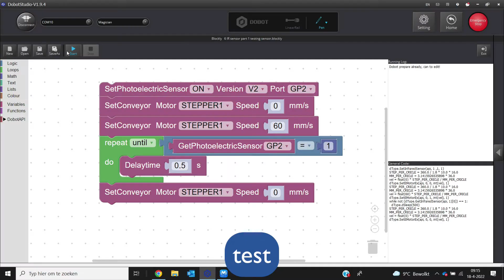opdracht 6 Start and Stop Conveyor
In deze video zie je de uitwerking van opdracht 6 van de cursus Robotica 2